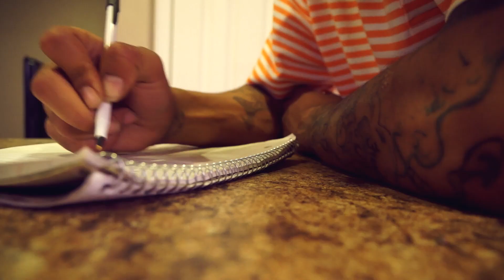Behind The Scenes of Peblo Da BG - Life/Real Niggas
A few clips of the official video and behind the scenes footage. Follow @ReelSpotliteTV @Peblo_Da_Bg @BoneSoFlyy